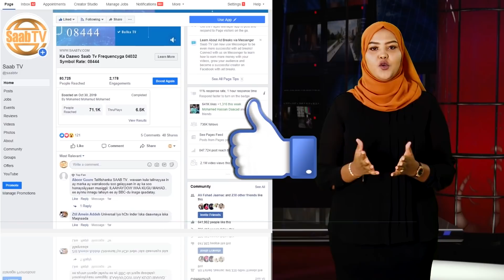Siyaasi Cadami Ayaa Ka Hadlay Kulankii Dhex Maray Madaxweyneyaasha Soomaaliland Iyo Soomaaliya